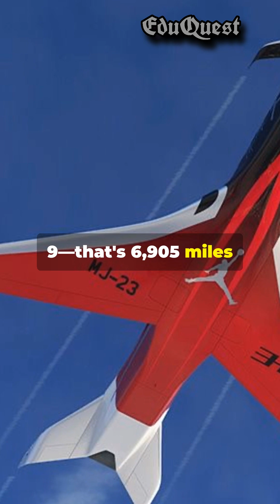Venus Stargazer M4: Hypersonic Jet to Revolutionize Air Travel!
Meet the Venus Stargazer M4, the world's first hypersonic jet, set to revolutionize air travel with its test flight scheduled for 2025! Discover the groundbreaking capabilities of this engineering marvel, reaching speeds of Mach 9 and cutting travel time drastically-imagine flying from London to New York in just one hour! Learn about its commitment to sustainability, producing half the emissions of traditional jets while offering breathtaking views from high altitudes. Don't miss out on this exciting glimpse into the future of aviation.